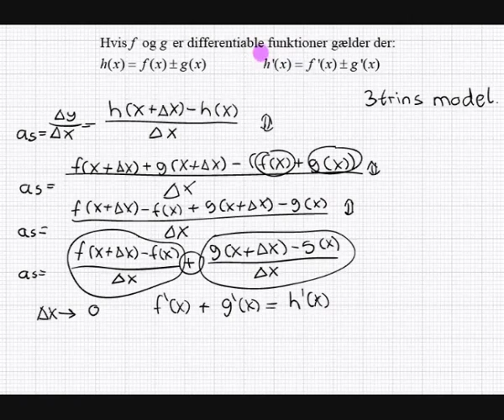Bevis, differentiering af summen af 2 funktioner.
Herfra kan du se, hvorledes du blandt andet kan modtage effektiv privatundervisning af gymnasielærere, effektiv eksamenstræning og en masse andre fordele der giver dig det bedste resultat.

Vi udfører her et bevis for differentiering af summen af 2 funktioner.